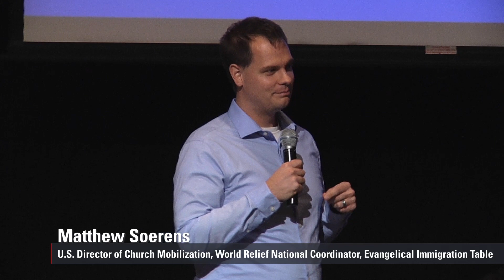Q Commons Naperville 2018: Matthew Soerens - "Welcoming the Stranger"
Q Commons 2018: The Power of We

Local Speaker Matthew Soerens - "Welcoming the Stranger"
US Director of Church Mobilization, World Relief / National Coordinator, Evangelical Immigration Table